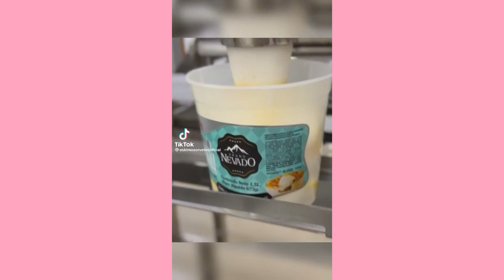Como são Fabricados os Sorvetes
ɪɴᴛᴜɪᴛᴏ ᴅᴇ ᴇɴᴛʀᴇᴛᴇɴɪᴍᴇɴᴛᴏ ᴇ ᴅɪᴠᴜʟɢᴀᴄ̧ᴀ̃ᴏ ᴅᴇ ɪɴғʟᴜᴇɴᴄᴇʀs